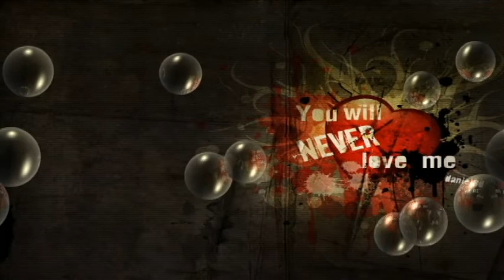MI HISTORIA ENTRE TUS DEDOS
Karina.. Gracias por Dejarme Compartir tu Vida...Hoy Iniciamos Una Nueva Etapa En Nuestras Vidas..Gracias Por Hacerme Tan Feliz Con la Noticia Del Bebe Que Biene En Camino. (Jose y karina) video de jose para karina